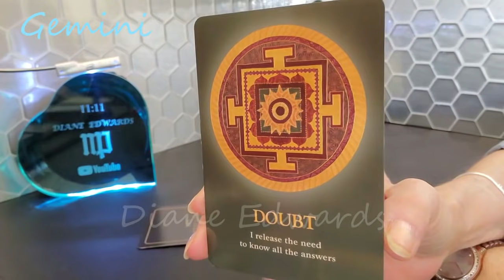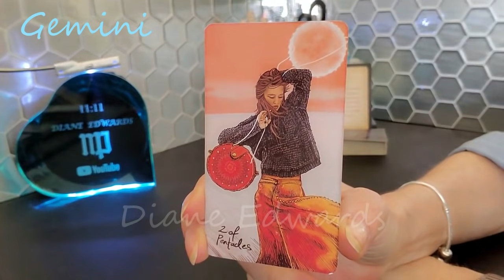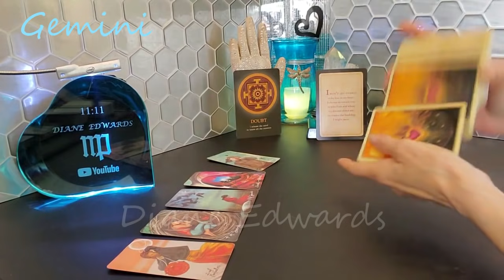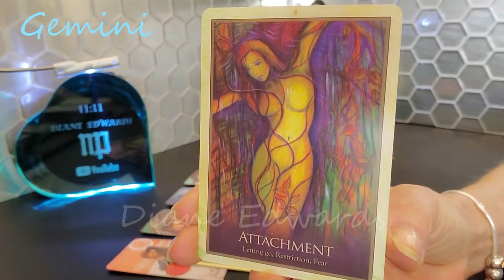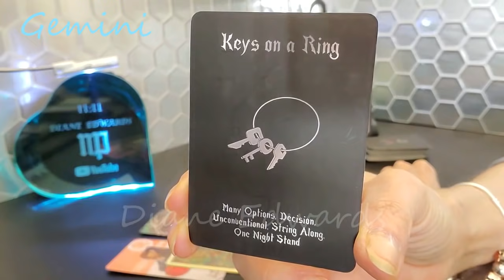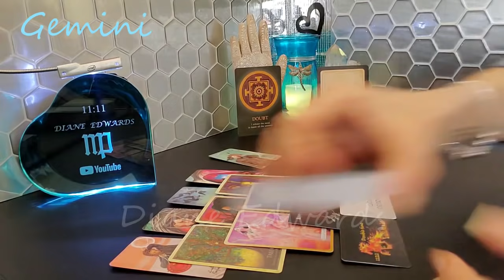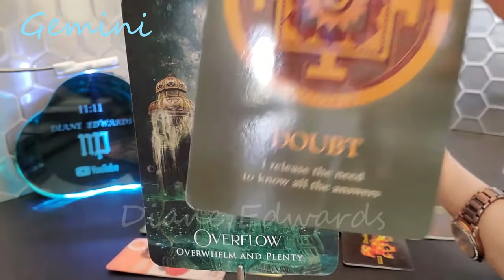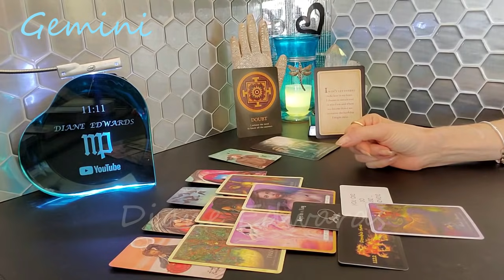GEMINI Timeless - SPIRITS message - Just surrender Gemini - this is inevitable!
PRIVATE READINGS

Breath of Zen

Whispers of Love
The Priestess of Light Oracle